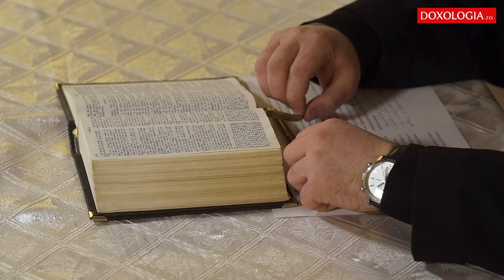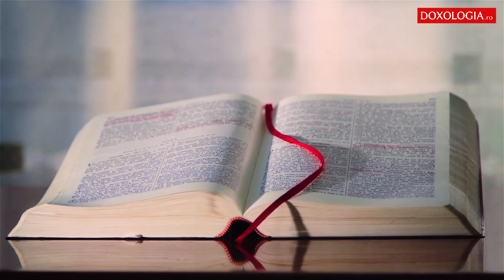Cum să Îl cunoaștem pe Dumnezeu sau lecția orbului din Ierihon – Explicații la Evanghelia Duminicii